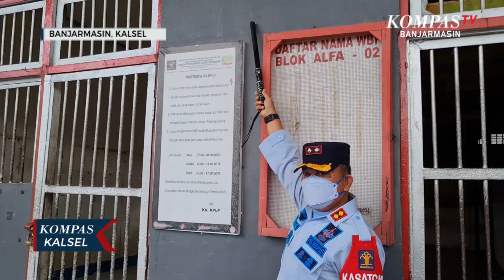Kebakaran Lapas Tangerang, Lapas Banjarmasin Periksa Instalasi Listrik Lakukan Pencegahan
BANJARMASIN, KOMPAS.TV - Lembaga Pemasyarakatan kelas IIA Banjarmasin langsung mengambil langkah pencegahan, merespon musibah kebakaran Lapas kelas I Tangerang pada rabu dini hari.
Selain memerintahkan seluruh petugasnya untuk melakukan pengecekan, rabu siang (8/9/2021) Kepala Lembaga Pemasyarakatan Banjarmasin, Porman Siregar, melakukan pemeriksaan langsung pada Instalasi Listrik di lingkungan lapas.

Baca Juga Mural Kritik Pemerintah Kembali Bermunculan, Sindir PPKM dan Pandemi yang Tak Kunjung Usai di

Kalapas menyebut langkah antisipasi yang telah dilakukan  diantaranya  memasang stop kontak di setiap sel agar jika terjadi gangguan listrik, arus listrik di sel tersebut segera padam secara otomatis.
Penggantian juga akan dilakukan  jika ada kabel yang usang dan para warga binaan juga diajak bekerja sama untuk saling mengingatkan terkait keamanan arus listrik tersebut.

Sesuai arahan Kalapas Banjarmasin, para warga binaan mengaku akan turut serta mencegah potensi musibah kebakaran di lapas.

"Ada sosialisasi dari Kalapas, kalau ada yang melanggar melanggar akan ditertibkan, kami saling menjaga lah," ucap seorang warga binaan bernama Iwan.

Baca Juga Persiapan PTM, Vaksinasi Merdeka di Katedral Sasar Pelajar di

Razia untuk mendeteksi potensi gangguan kelistrikan oleh barang elektronik ilegal yang masuk ke dalam sel juga akan digencarkan.
Sementara karena sempat menemui adanya dua kasus pencurian arus listrik, Kalapas Banjarmasin, Porman Siregar, menegaskan kepada warga binaan  untuk tidak  kembali melakukannya.

Tindakan  tegas atas pelanggaran tersebut akan diberikan dengan  sanksi mulai strap sel hingga pidana.
"Itu tindakan keras! Jadi kalau razia itu, tidak harus razia narkoba, senjata tajam, tapi terhadap mereka yang mencuri arus juga, pernah terjadi dan itu kami tindak tegas," terang Kalapas.

Pencegahan musibah kebakaran di Lapas Banjarmasin ini dinilai penting, sebab lapas ini mengalami over 500 persen dari kapasitas 366 orang atau terisi 2000 lebih warga binaan.